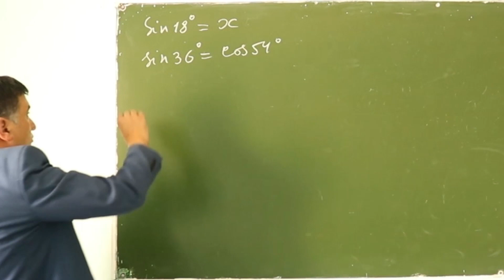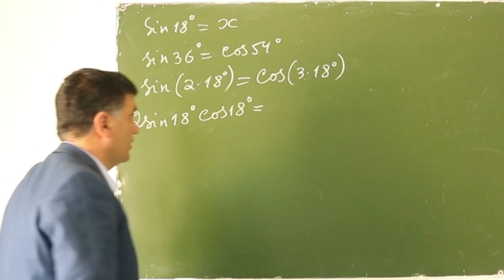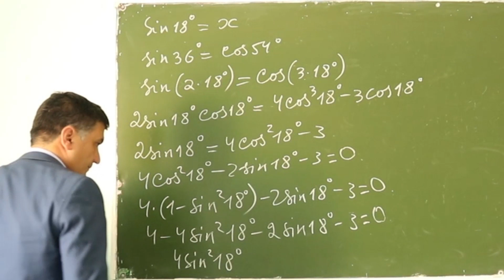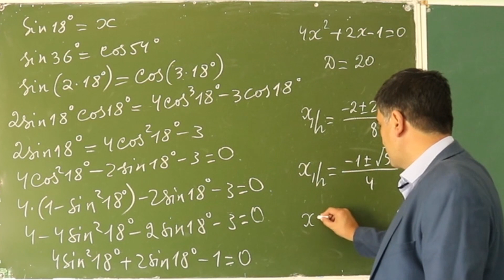SIN18° NING QIYMATI ?, NEGA SIN 18° KAM UCHRAYDI . Qiziqarli Matematika . (19-video)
ABITURIYENT 2020 ni tugatgach biz Qiziqarli Matematika ruknini boshladik.
Bunda siz qiziqarli , murakkab va mantiqiy  misol hamda masalalar , ularni oson yechish usullari ,  teoremalar isbotlari bilan tanishasiz.

Abituriyentlarga_tavsiya siz  " DTM 2019 " va " Xorazm Ilm Ziyo 2018 " videolarni ko'rishni tavsiya beramiz  . Hozirda ko'p testlar shularga o'xshash bo'layapti .

Agar siz  2020-yilda tushgan savollarni ko'rib chiqmoqchi  bo'lsaning

Bizdan uzoqlashmang !